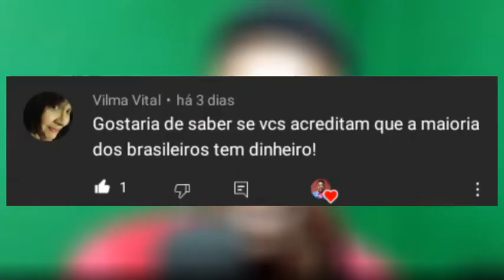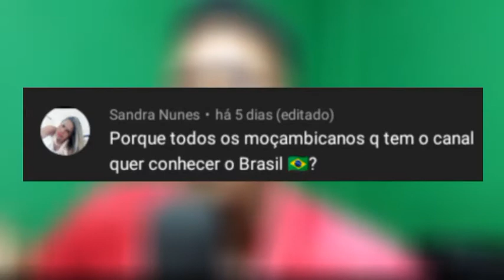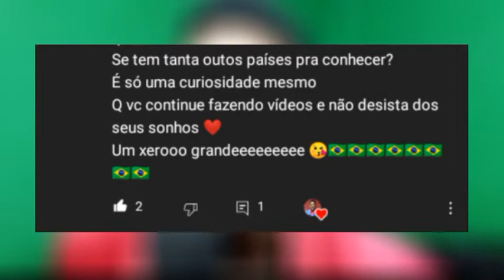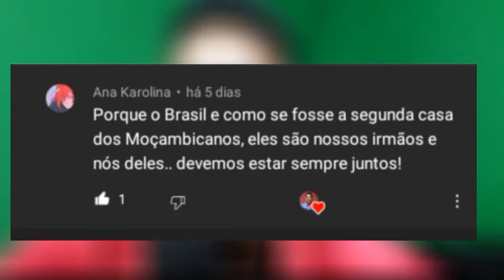EDONRESPONDE 1- QUAL É O SEU MAIOR SONHO?